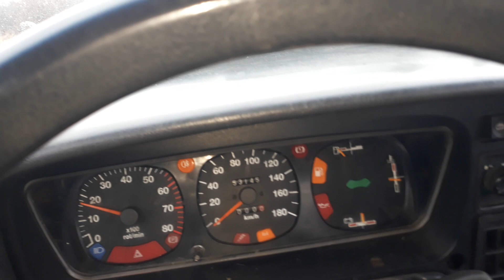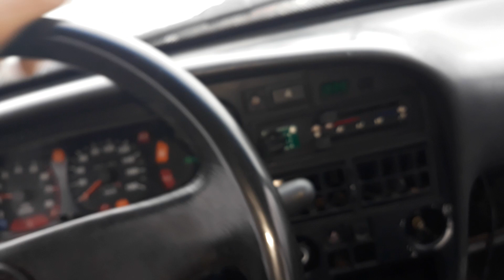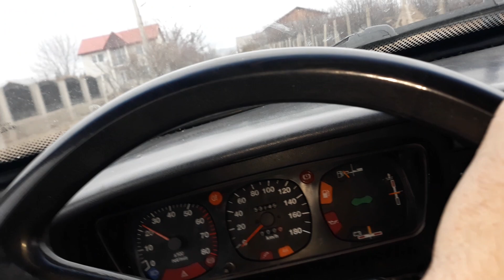Am pus dacia la treaba